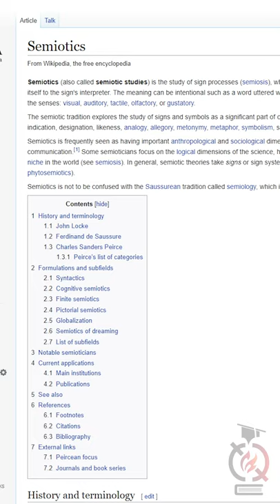The Cultural Turn | Historiography 14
Replacing it was culture.  Cultural historians look for the meaning of a subject instead of its function.  Language continues to inform their study, but the historical context is how it affects an individual instead of society as a whole.  They use theories of semiotics derived from pragmatism to show how any given primary source is embedded in its cultural context, revealing the meaning of that topic.  Culture, rather than society, was the focus from the 1970s onward.